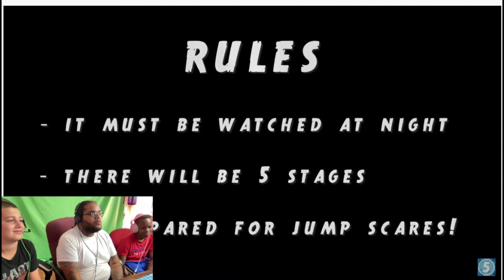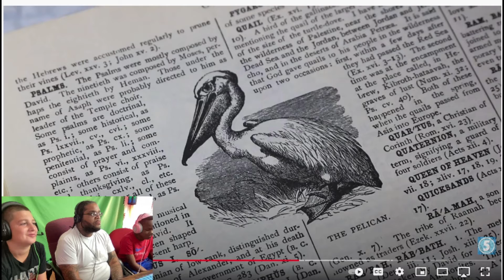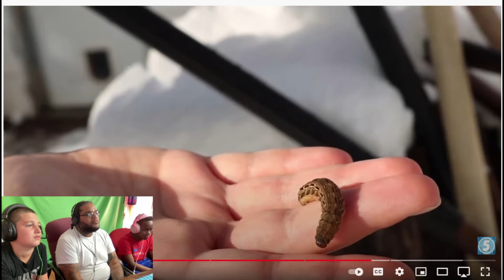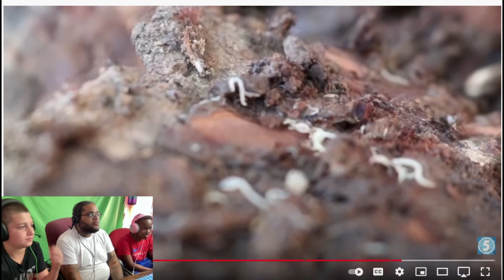Five levels of jump scares ghost jumpscares famliy ￼